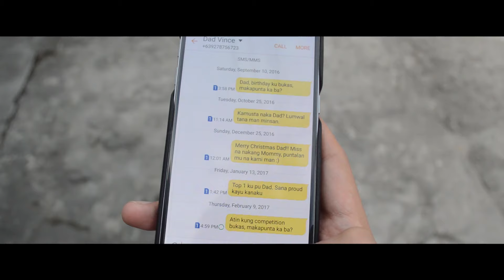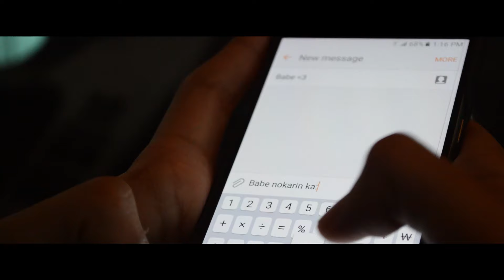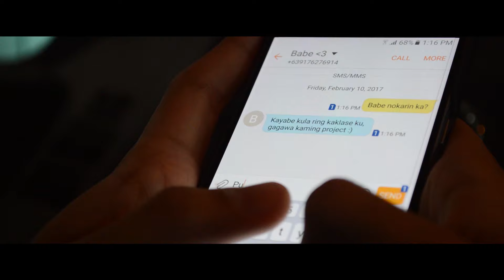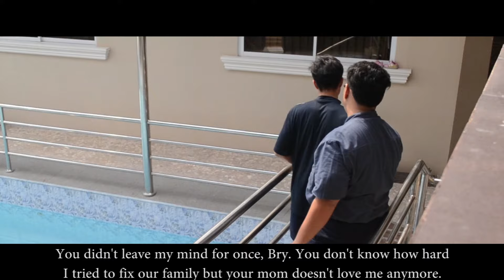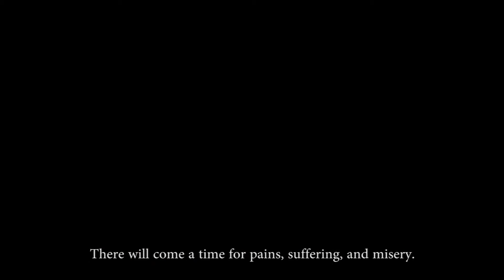Sining 2017 Short Film-making Entry #6: Agus (HFA)